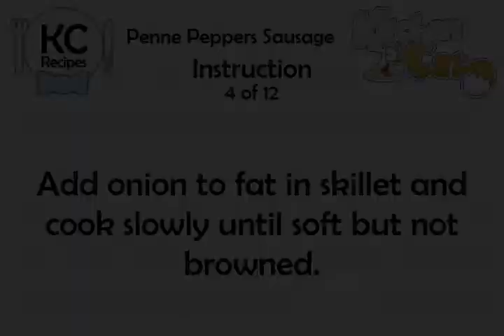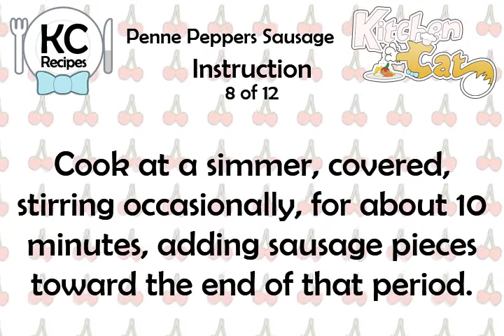Penne Peppers Sausage - Kitchen Cat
★ Kitchen Cat ★ Penne Peppers Sausage Recipe.
For this recipe you will need:
✰ ✰ ✰ ✰ ✰ INGREDIENTS ✰ ✰ ✰ ✰ ✰
1/4 ts : Pepper, Black; Freshly Ground
3 tb : Parsley, Fresh; Chopped
1/4 ts : Chile, Dried, Hot, Red,
2 : Peppers, Bell, Red; in 1'
1 lb : Sausage, Italian; in 2'
2 : Peppers, Bell, Yellow; in 1'
2 : Onions, Purple; in 1 Inch
3/4 c : Wine, Red, Dry; Robust
1/2 ts : Thyme, Dried, Leaves
16 oz : Tomatoes, Italian, Plum
1/2 ts : Oregano, Dried, Leaves
1 lb : Penne
1/2 ts : Sage, Dried; Rubbed
5 Cloves : Garlic; Crushed
2 : Bay Leaves; Imported
1/2 ts : Basil, Dried, Leaves
1 ts : Worcestershire